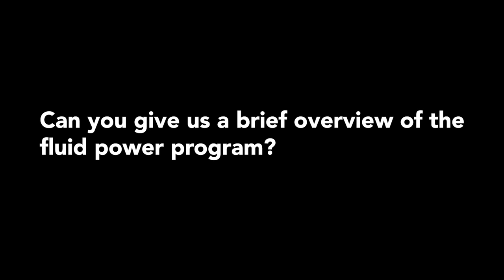Career Explore NW - Education - Fluid Power Program - SCC - Q&A